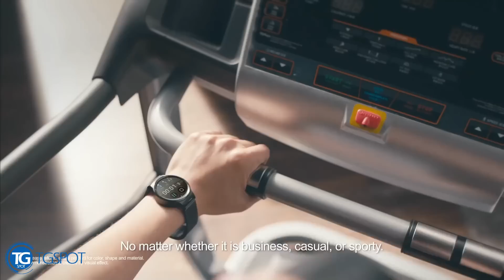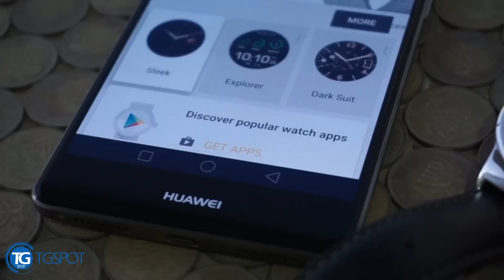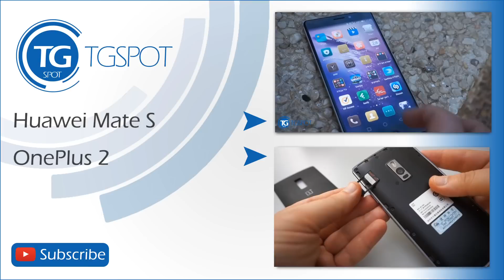Huawei Watch | שעון וואווי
שעון האנדרואיד היוקרתי של וואווי, עונה על הציפיות?